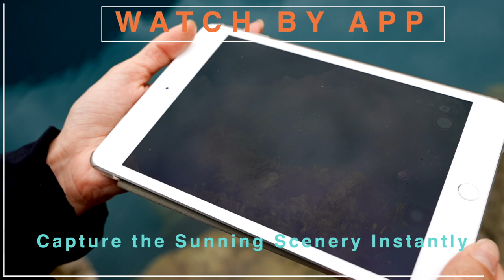Dive Master Underwater HD Video Transmission Camera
Dive Master is an underwater camera with the function of underwater filming and underwater live streaming, it can instantly transmit underwater images to the surface through wifi base station, which is an important tool for underwater filming, underwater rescue search and rescue, underwater engineering inspection